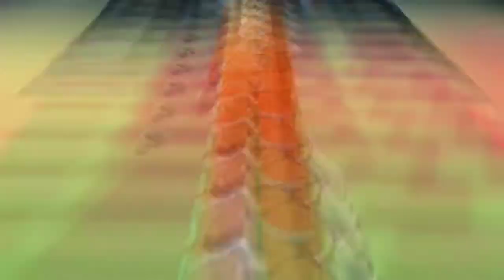【ユニフォーム紹介】インディアン・スーパーリーグ 19/20 Home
Indian Super League 19/20 Homekit
इंडियन सुपर लीग 19～20 यजमान रंग

近年大物外国人選手が次々と参入し、成長著しいインディアン・スーパーリーグ！！
そんなインディアン・スーパーリーグの1部全クラブのホームユニフォームを一挙紹介！

※サムネ画像はインドの名所タージ・マハルです。